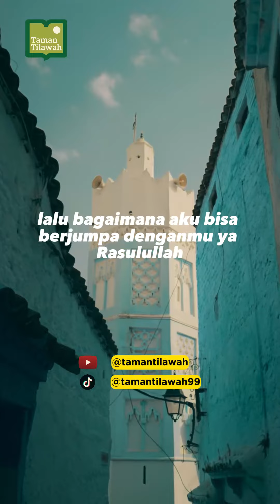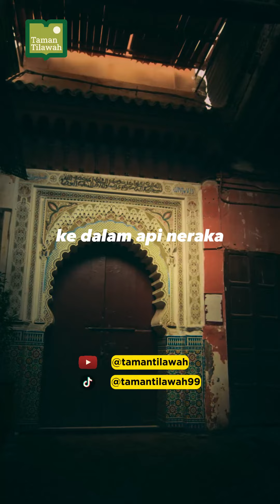Kasih sayang Rasulullah terhadap umatnya.